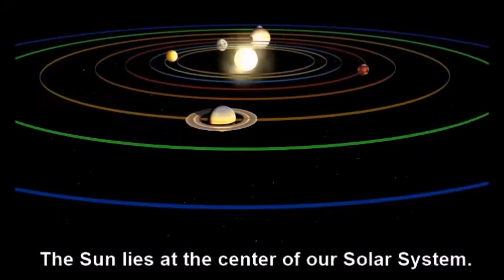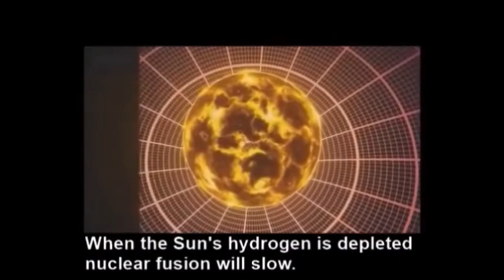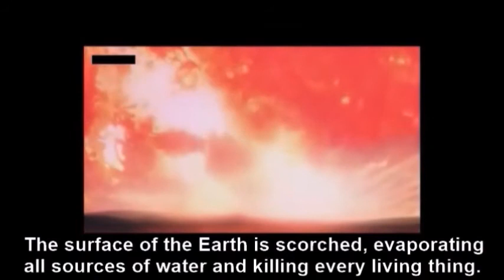Death of the Sun